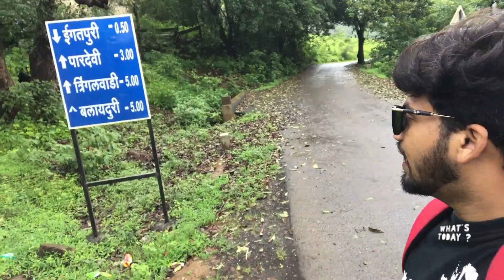7 FOOT LORD HANUMAN IDOL CARVED IN MOUNTAINS | Tringalwadi Fort| Marathi Video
In this video we are going to show you the way to relax, experience the nature. Tringalwadi is the most easiest trek in Igatpuri where you can relax and spend your day.

Tringalwadi is 120km from Mumbai so you can easily reach within 2 hours. This video is for those who think trekking is hard but this trek will make you think differently.

Sahyadri has spread one of its wings to the west in the Igatpuri region on which lie the forts like Kavnai, Balwantgad and Tringalwadi. The forts in this range have become easily accessible due to the construction of roads upto the hill-tops, the villages developed in this region and the frequent visits of people to this region.

About Whats Today -
We share those things that we love to do
you will love to watch.
Visit to our channel,
Follow on instagram.Username - @whats.today_
Like our page on Facebook @whatstodayyoutube